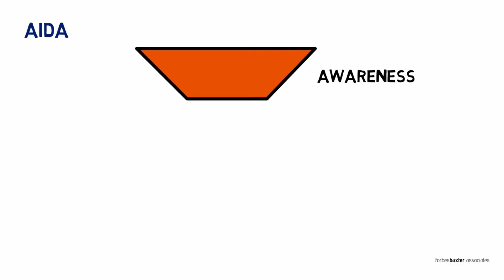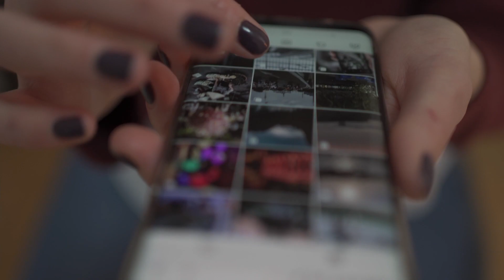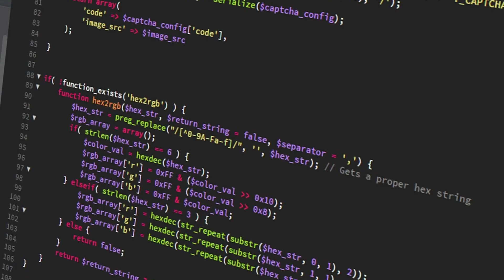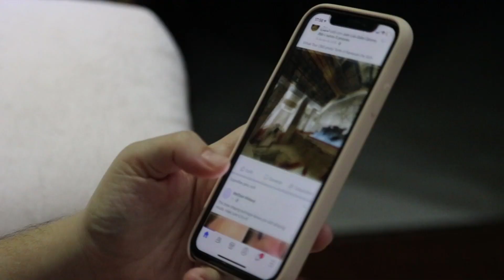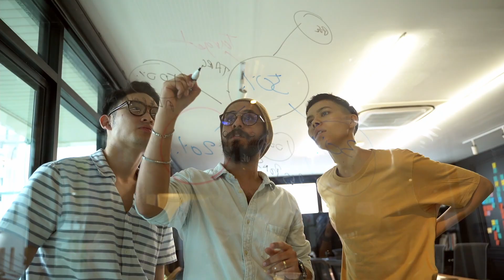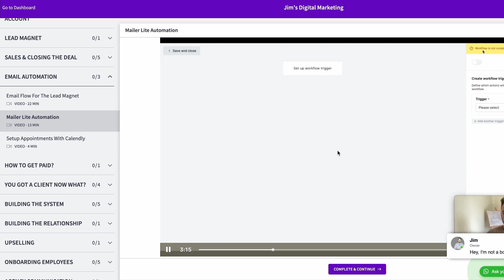How to Start Digital Marketing Business With No Experience? For 2023 📌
I answer how to start a digital marketing agency with no experience in this video.

✅ Enroll in the course and launch your million dollar digital marketing agency

 We'll cover all the basics of digital marketing, from SEO to social media marketing, and help you create a killer business plan that'll knock the socks off any potential clients. And if you're not sure where to start, don't fret. We've got expert guests who'll be sharing their insights and tips on how to overcome the common pitfalls of starting a digital marketing agency.

But don't worry, we're not all business. We'll throw in a few jokes and memes to lighten the mood and keep you entertained. After all, who says starting a business has to be all serious and boring? Let's make it fun and exciting!

So grab some popcorn, sit back, and let's start this digital marketing agency journey with a few laughs along the way. After all, laughter is the best marketing strategy, right? (Okay, maybe not, but it doesn't hurt to try!)

As I said, you don't need any experience! You can outsource it with the tactics I mentioned in this video. Also, please don't forget to select a niche and craft your offer!

In this video I cover how to start a digital marketing agency with no experience in more depth. You will also see the detailed breakdown of the services you can provide.

Don't forget! It will take some effort to craft your offer and get your first customer, but the second one will come faster. Because you will enroll in the 30 SMMA growth hack 🔥